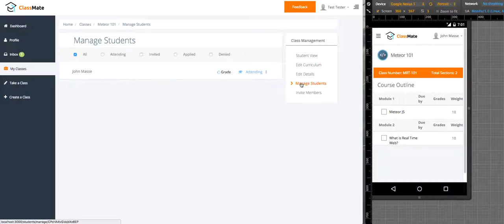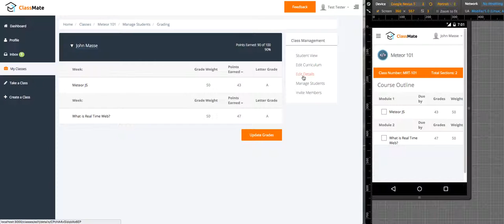ClassMate Demo: Grade Book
A quick demonstration of the current state of ClassMate's grading functionality.   We show grading, and optional grading.